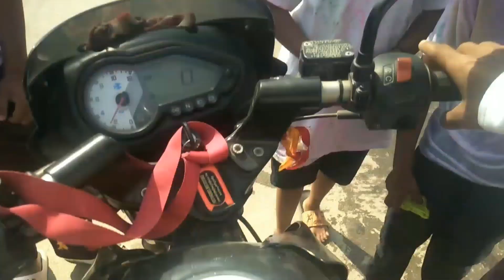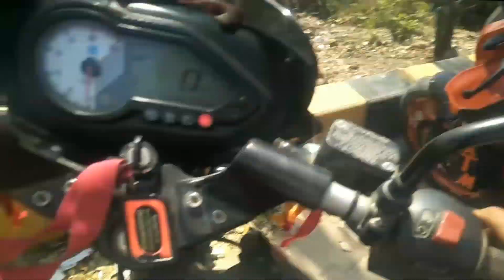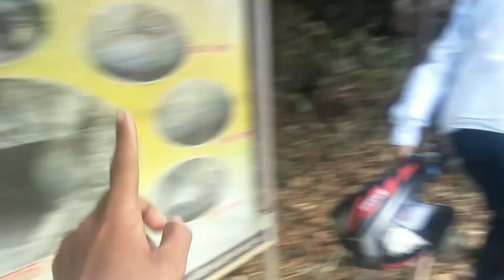Happy Holi YouTube Family || Palpa nuwakot || Butwal fullbari ||palpa marakot ride with brothers